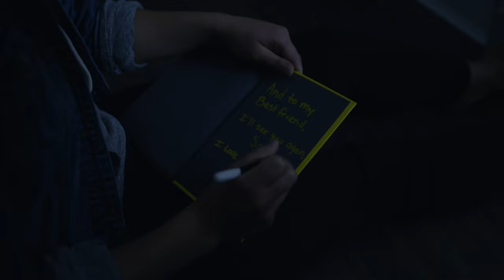"Poison" Short Film 2021: Official Trailer #1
Official Trailer for short student film "Poison," coming May 2021
Starring: Kim Fass, Isabel Chavez & Sonja Cimone
Writer/Producer: Nicholas Arno
Director: MaKayla Lange
In a dystopian future, young Leslie’s seemingly safe existence is shattered when her government forces her to take a deadly poison.